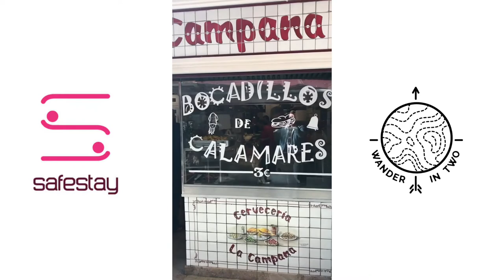THE BEST PLACE TO STAY IN MADRID SAFESTAY HOSTELS